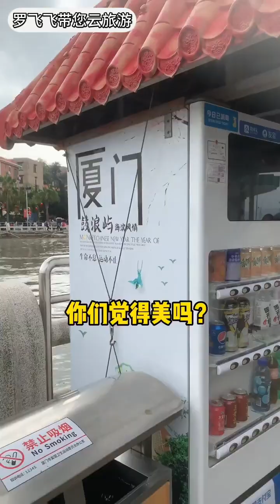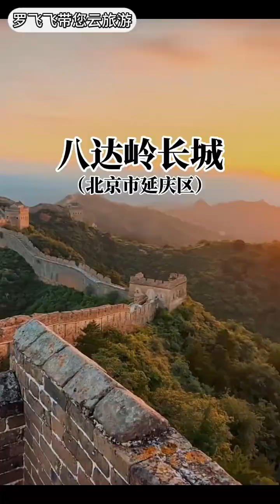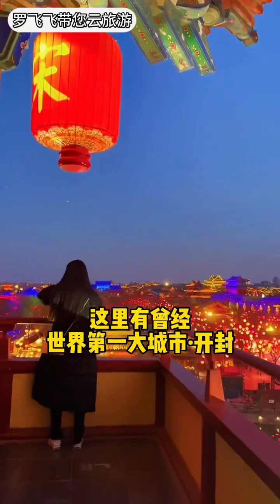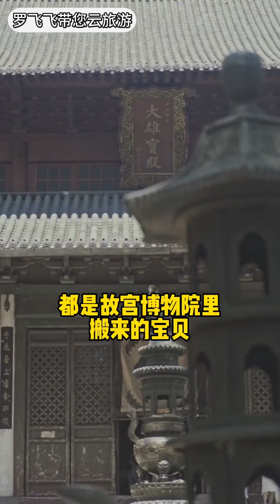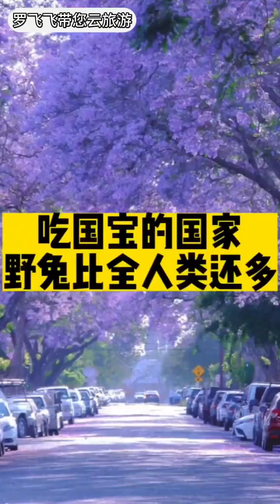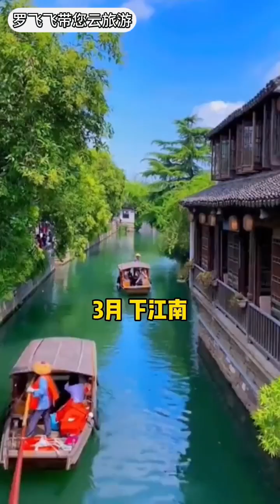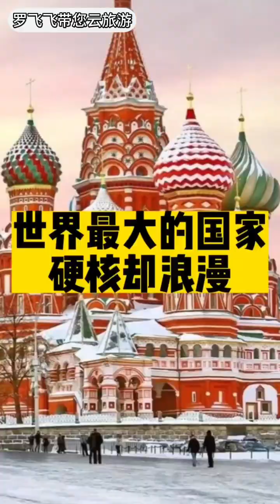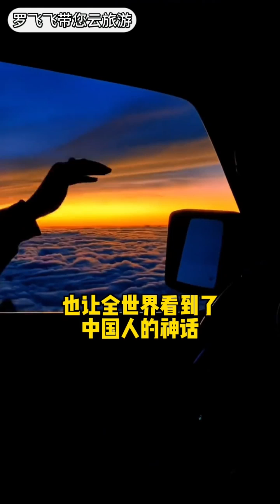即将永久消失，对中国免签友好，绝美海岛！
哈喽，大家好😀
我是罗飞飞  ( •̀ ω •́ )✧
一位带大家云旅游的伙伴，
在这里定期和大家分享旅行中的美好，